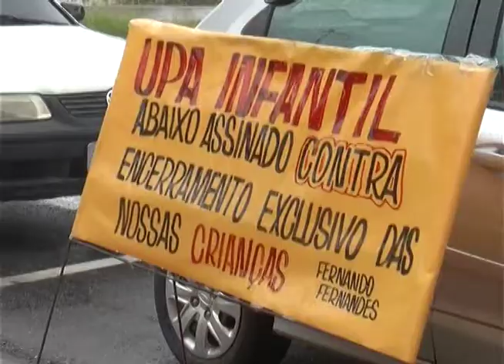TV Votorantim - Celso Prado - Manifestação pede UPA exclusiva para crianças - Edit: Werinton Kermes